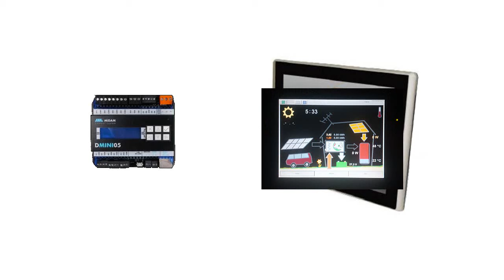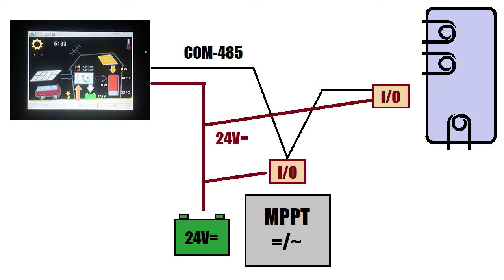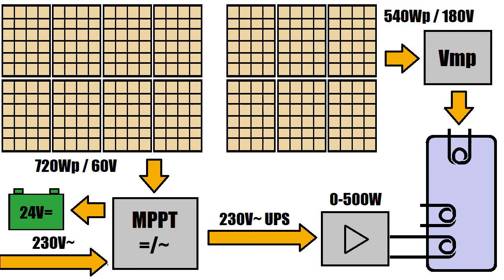Řídící systém fotovoltaiky a "chytrá" domácnost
Teorie a praxe mýho domácího systému pro inteligentní řízení budov:
0:00 Decentralizovaná automatizace
4:00 Řidící systém u mě doma
6:55 Nový přírůstek do systému